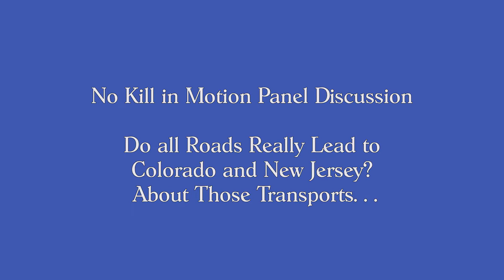No Kill in Motion - Do All Roads Really Lead to Colorado and New Jersey?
How did Colorado and New Jersey become the target destinations for so many animals being transported from other states and what does the ability of the state to absorb those animals say about how close Colorado and New Jersey are to becoming No Kill states? Is there a down-side to all those transports?

Participating in this discussion are Davyd Smith of No Kill Colorado, Alan Rosenberg of the New Jersey Animal Observer, Shirley Marsh of Yes Biscuit and Aubrie Kavanaugh of Paws4Change and No Kill Huntsville.

The video lasts about 12 minutes.